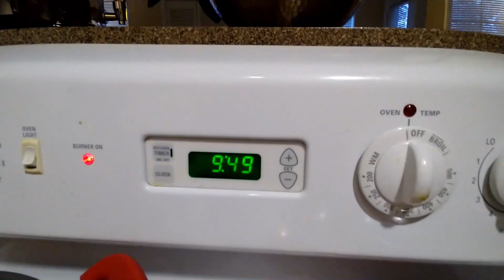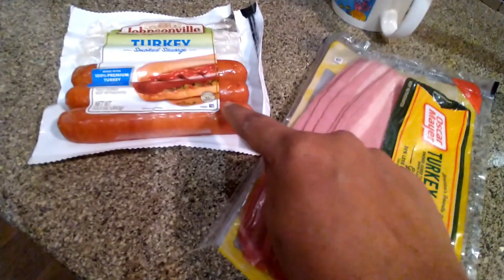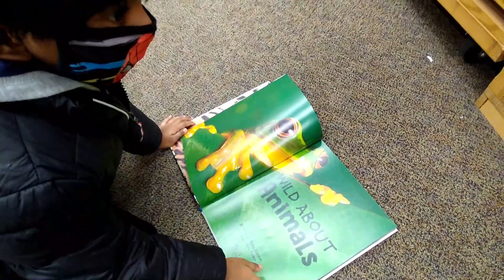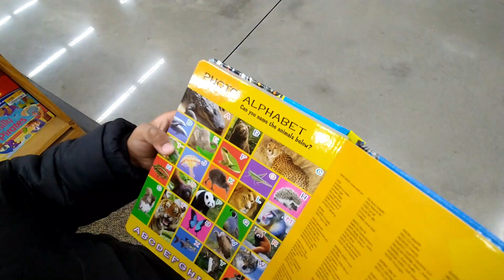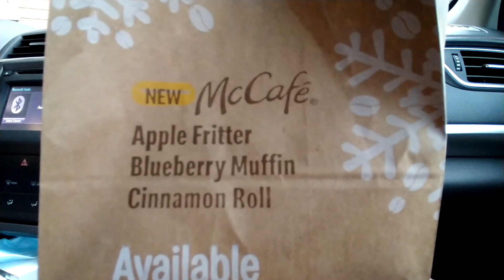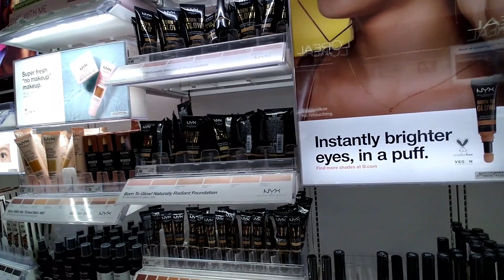ഞങൾ quarantine കഴിഞു പുറത് ഇറങി കേട്ടൊ/USA Vlogs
usa vlogs
american vlogs
american malayali vlogs